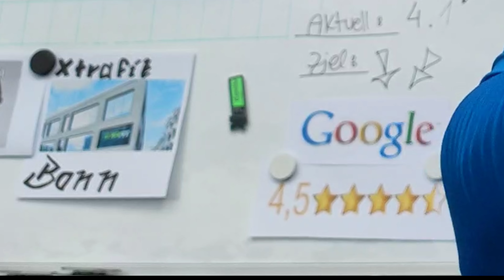TREINO DE PERNA NO NOVO GINÁSIO NA ALEMANHA. AGACHAMENTO LIVRE. Simão treina.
DM no IG para acompanhamento online

ajudem a chegar às 5 estrelas no Google